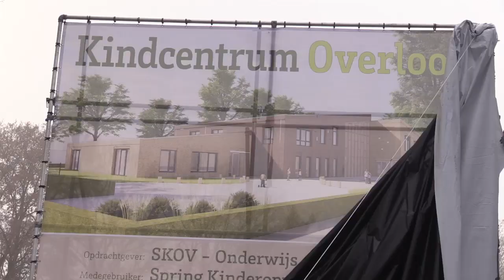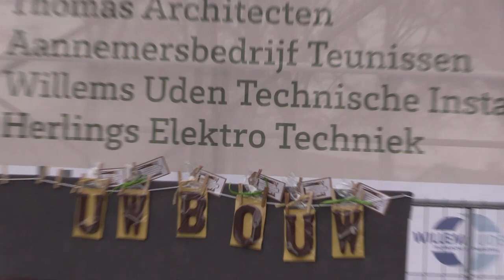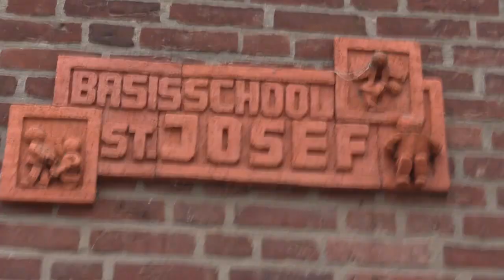startsein nieuwbouw kindcentrum Overloon